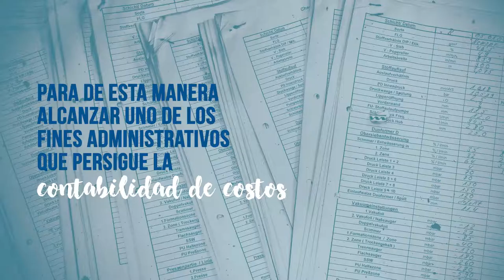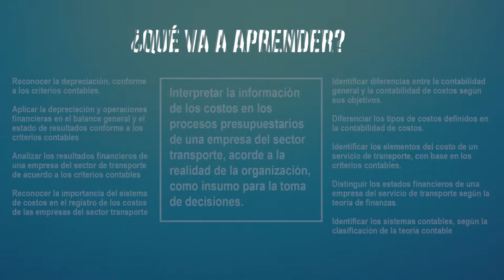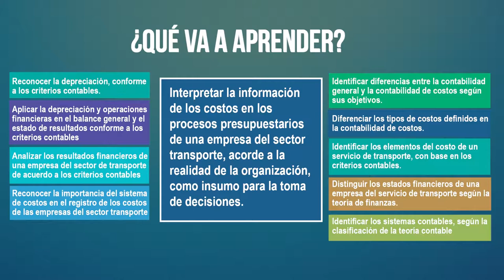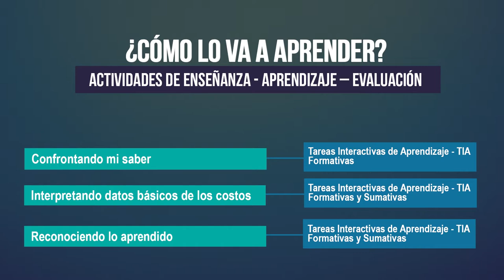Costos y Presupuestos: U1 - Fundamentos Básicos de la Contabilidad de Costos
Esta unidad presenta las metodologías utilizadas por los sistemas de costos por órdenes de producción y por procesos, sistemas utilizados para la acumulación o registro de los costos de producción, para de esta manera alcanzar uno de los fines administrativos que persigue la contabilidad de cos­tos, el cual es el de generar información que permita valorar los inventarios y el establecimiento de los precios de ventas. Estas metodologías las podrá aprender gracias al estudio de las Actividades de Enseñanza, Aprendizaje y Evaluación -AEAE específicas que se plantean, para el desarrollo de los criterios de desempeño.

Coordinador

Pedagogos

Soporte Tecnológico

Diseño Gráfico

Producción Multimedial

Medellín Colombia
2018